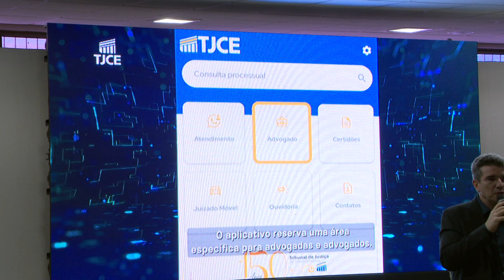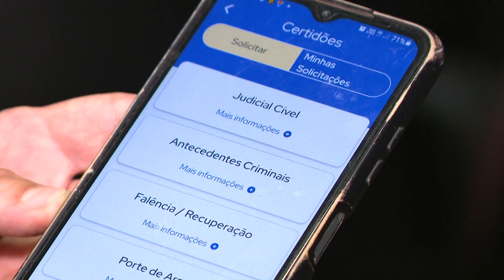TJCE Mobile: Tribunal de Justiça do Ceará lança nova versão de aplicativo para aproximar a população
O Tribunal de Justiça do Estado do Ceará apresentou a mais recente versão do TJCE Mobile, seu aplicativo que visa aproximar a população do Poder Judiciário. A atualização promete facilitar o acesso e oferecer uma experiência mais eficiente aos usuários.